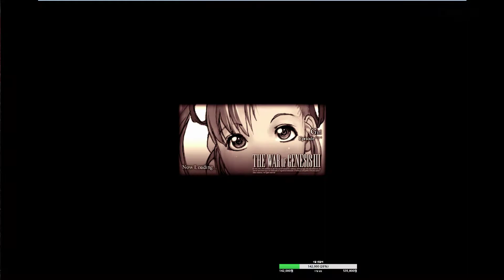가로드 고전 국산RPG 창세기전3 파트1 #15 크림슨 크루세이드 버킹엄